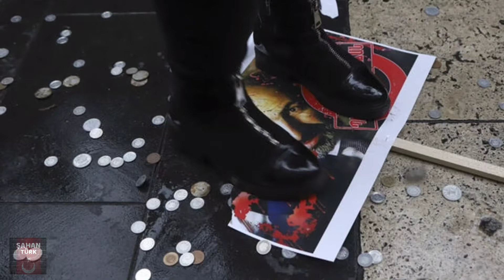Karabağ'da Savaş Patlayabilir! Ruslar Haritayı Değiştirdi!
Dağlık Karabağ'da 44 günlük savaşın bitmesinden bu yana ilk kez silah seslerinin duyulması, dünyanın ve Türkiye'nin gözünü bir kez daha Güney Kafkasya'ya çevirdi.
Son dakika haberlerine göre; Ermenistan'da Paşinyan'ın istifa ettiği haberleri kısa bir heyecan dalgasına yol açtı, eski bakanın savaştaki hezimete ilişkin itirafları şok etkisine neden oldu. Dağlık Karabağ'da Ermeni milislerin mevzilendiği iki köyden ateş açılınca Azerbaycan harekete geçti, Hankendi'deki Rus karargahı önündeki gösteriden sonra Rus barış güçleri devreye girdi. Karargah önündeki gösteriyi organize eden Ermeni yönetici Pazar gecesi Azerbaycan'ın SİHA'lar kullandığını, dokuz askerin esir düştüğünü ileri sürdü.
Bir ayı aşkın süredir istifa çağrılarına direnen Ermenistan Başbakanı Nikol Paşinyan'ın koltuğunu bıraktığı yönünde yayılan haberler, kısa bir heyecan dalgasına yol açtı.
10 Kasım yenilgi anlaşmasını imzalayan Paşinyan'ın istifa etmediği ortaya çıktı, Ermenistan'daki muhalif partiler büyük bir hayal kırıklığı yaşadı.
Dağlık Karabağ'da ateşkesin bozulduğunu bölgeye yerleşen Rus barış güçleri doğruladı, çatışmanın gerçekleştiği yer Hadrut çevresindeki Köhne Tağlar ve Çaylaggala köyleri.
Hafta sonu yükselen tansiyonu sayfalarına taşıyan Azerbaycan yerel medyası, Hocavend'e bağlı iki köyün ateşkes anlaşmasına göre Ermeni milisler tarafından boşaltılmadığını aktarıyor.
Azerbaycan Savunma Bakanlığı, Kasım ayı sonundan bu yana cephe hattında meydana gelen çatışmalarda dört askerin şehit düştüğünü resmen açıkladı.
Ermenistan medyası ise Köhne Tağlar (Hin Tağlar) ve Çaylaggala köylerindeki çatışmalarda altı askerin yaralandığını, ağır şekilde top atışlarının gerçekleştiğini yazdı.
Çatışma haberlerinin duyulmasıyla en çarpıcı görüntü, uluslararası toplum tarafından tanınmayan, Ermenistan'ın bile tanımadığı Dağlık Karabağ'ın başkenti Hankendi'de ortaya çıktı.
Hankendi'deki Ermeniler şehirdeki Rus güçlerinin merkezi önünde protesto gösterisi düzenledi. Sloganlar atan göstericiler Rusya'dan çatışmaya müdahale etmesini istedi.
Ermenistan yanlısı muhabir Neil Hauer, protestocuların Hayk Hanumyan'ın çağrısıyla toplandığını ve yaklaşık 150 kişinin barış güçlerinin karargahı önüne geldiğini yazdı.
Tüm bu gelişmeler yaşanırken, Dağlık Karabağ'daki Rus barış güçleri yeni bir operasyon haritası yayınladı ve Rus birliklerinin söz konusu iki köye yerleştiğini duyurdu. Haritanın yeni versiyonunda, iki köyün renginin değiştiği görülüyor.
Azerbaycan parlamento üyesi Rasim Musabayov, "Bu haritaya bir şeyler çizebilirler ancak soru Azerbaycan'ın çizimlerini kabul edip etmeyeceği? Kabul edileceğini sanmıyorum" diyor.
Çatışmanın yaşandığı Hadrut yakınlarındaki Köhne Tağlar ve Çaylaggala köylerinde sivil nüfus bulunmuyor, yalnızca bir Ermeni militan grubu var.
Ermenistan Başbakanı Nikol Paşinyan Rus barış güçlerinin çatışma alanına ulaşmasının ardından silahların sustuğunu söyledi. Paşinyan ayrıca, iki köyün bir kısmının Azerbaycan özel kuvvetlerinin kontrolüne geçtiğini savundu.
Ermenistan tarafı, Pazar gecesi de cephe hattında top atışlarının gerçekleştiğini, Şuşa yakınlarındaki Ulu Karabey ve Kehnia Galadyaryası köylerine Azerbaycan askerlerinin girdiğini ileri sürdü.Dağlık Karabağ yönetiminden Hayk Hanumyan, Azerbaycan ordusunun SİHA'lar kullandığını, dokuz Ermenistan askerinin esir düştüğünü söyledi. Yerel medyadaki haberlerde, Kapan yakınlarındaki Agarak köyünde de çatışmaların olduğu haberleri var.
Sosyal medyada yayınlanan bir videoda ise, Azerbaycan ordusunun Kelbecer'deki dağlık bölgede toplandığını, kar yağışının sürdüğü görüldü.
Kağıt üstündeki Dağlık Karabağ'ın eski güvenlik konseyi bakanı Samvel Babayan'ın Dağlık Karabağ savaşı itirafları ise Ermenistan gündeminde deprem etkisi yarattı.
Babayan, savaşın başladığı 27 Eylül'de Azerbaycan'ın Ermenistan ordusuna ait hava savunma sistemlerinin yarısını ve topçu mevzilerini yok ettiğini söyledi. Aralarında bir S-300 sisteminin de bulunduğu silahların imha edilmesi yalnızca 15 dakika sürdü